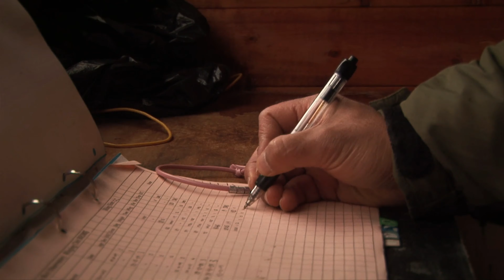BRİTANYA SAHİLLERİNDE FOK KOLONİLERİNİN DÜNYASI! | 4K DOĞA BELGESELİ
Britanya, Fair Adası'ndaki fok kolonilerinin yaşamı!

Merhaba doğaseverler! Kanalımıza hoş geldiniz. Bu kanal, muhteşem doğal güzellikleri, çeşitlilikleri ve hayvanların benzersiz yaşamlarını keşfetmek için bir yolculuğa çıkmanızı sağlar.

Doğa Belgeseli, dünyanın dört bir yanından benzersiz doğa sahnelerini ve vahşi yaşamın büyüleyici görüntülerini sunar. Sizlere göz alıcı manzaraları, egzotik bitki ve hayvan türlerini, nadir bulunan canlıları ve doğal ekosistemlerin karmaşıklığını sunmak için büyük bir tutkuyla çalışıyoruz.

Kanalımızda, okyanusların derinliklerinden, yağmur ormanlarının yoğunluğuna ve kutup bölgelerinin soğuk iklimine kadar çeşitli doğal ortamları keşfedeceksiniz. Büyüleyici hayvan davranışları, göçler, avlanma sahneleri ve daha fazlasını izleyerek doğal dünyanın sırlarını çözmeye başlayacaksınız.

Amacımız, izleyicilere doğayı daha iyi anlamaları ve takdir etmeleri için ilham vermektir. Doğanın sunduğu harikaların değerini korumak ve doğal yaşamı desteklemek için bilinci artırmayı hedefliyoruz. Sizlerle birlikte, doğal mirası koruma ve sürdürülebilirlik konularında farkındalık yaratmayı umuyoruz.